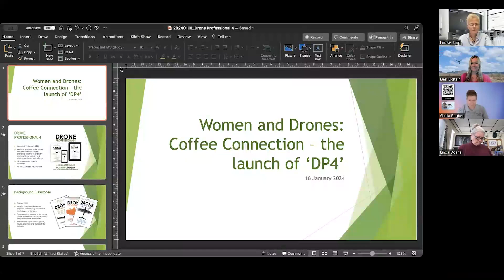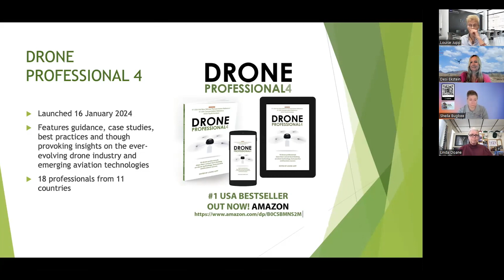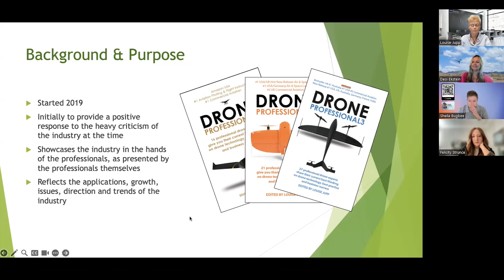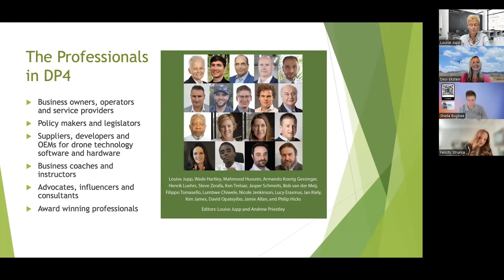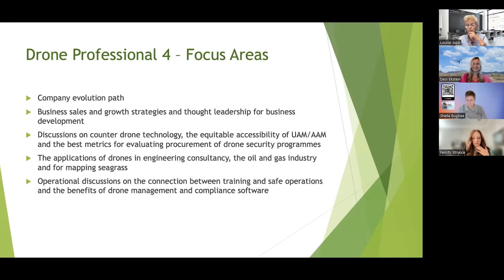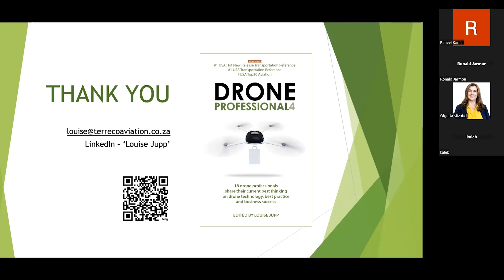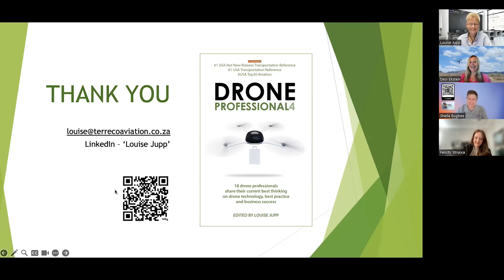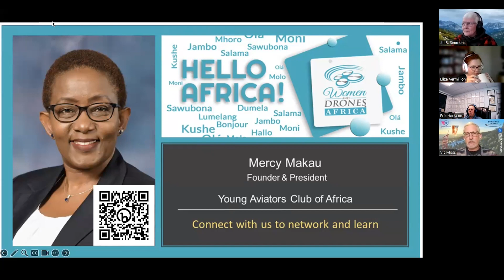Louse Jupp, Drone Professionals Book 4 was our Spotlight Speaker.